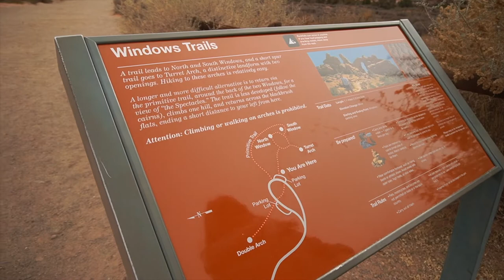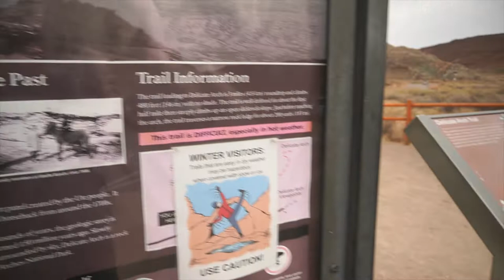USA Winterroadtrip Vlog2 - Wenn die Natur einen Bogen baut.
Wir verlassen Salt Lake City Richtung Süden. Unser Ziel ist der  Arches-National Park, dass erste Highlight unseres Trips. Der Park ist für seine über 2.000  natürlich entstandenen Steinbögen bekannt. Schon beim Einfahren in den Park kommen wir aus dem Staunen nur schwer heraus, als sich vor uns riesige Felsenformationen aufbäumen. Wir besuchen zwei berühmte Spots im Park, unter anderem den berühmtesten Bogen des Parks - den "Dedicated Arch", welcher erstmal erklommen werden muss. Ein toller erster Tag im Bundestaat der Nationalparks.